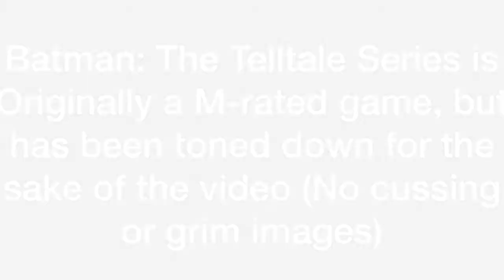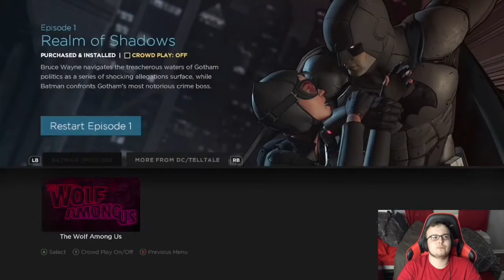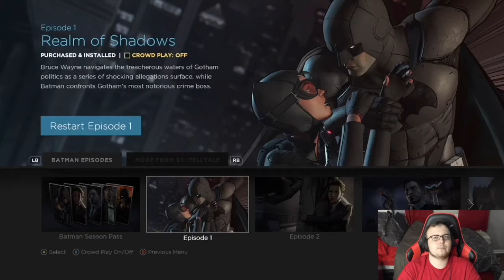I AM VENGANCE! | Batman: The Telltale Series - Episode 1 Part 1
Telltale was a company that is now bankrupt, but they were my favorite gaming company. Their "Telltale Games" are just that: A Story, but with a twist. Like all (more recent) Telltale Games, the choices you m are while playing the story effect how the story will run, kind of like a choose-your-own-adventure book, except for this game... IT IS BATMAN!

I haven't played this game in forever, so it is almost as if I am experiencing everything for the first time. PARENTS BE WARNED: the original version of this game is rated M for mature, but to keep my "principles," I have brought it down to a calmer level by removing cuss words and blurring intense images.

This video is the First Part of Episode 1: Realm of Shadows